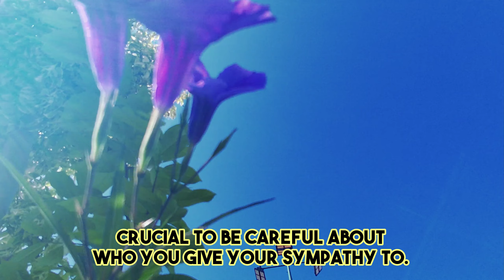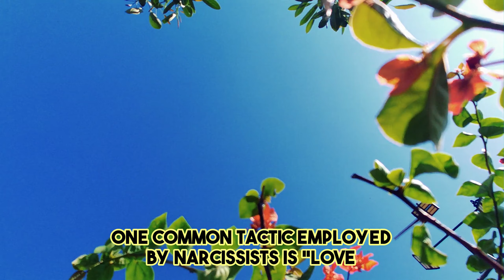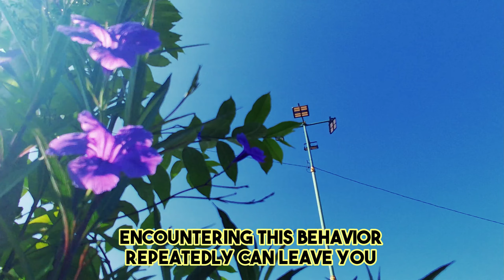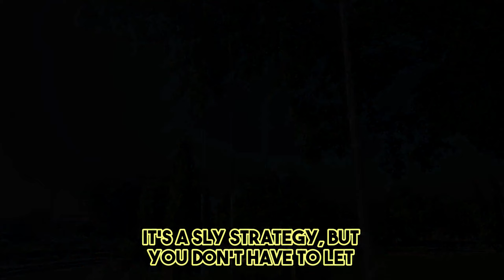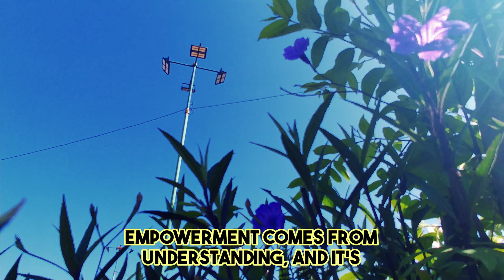When You're Completely Healed, Narcissists Will Panic! | NPD | Narcissism Backfires